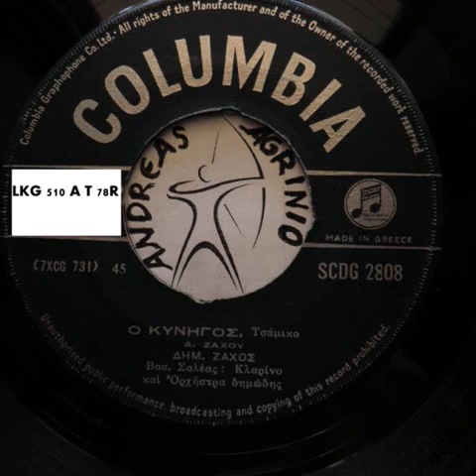ΔΗΜΗΤΡΗΣ ΖΑΧΟΣ - Ο ΚΥΝΗΓΟΣ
ΓΙΑ ΤΟΝ ΜΠΑΡΜΠΑ ΓΙΑΝΝΗ ΑΠΟ ΚΑΤΕΡΙΝΗ